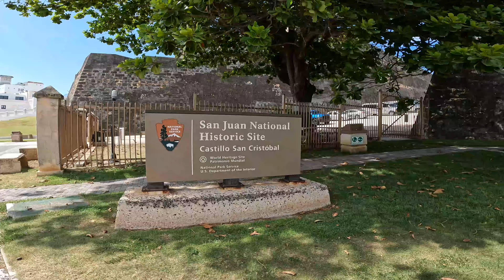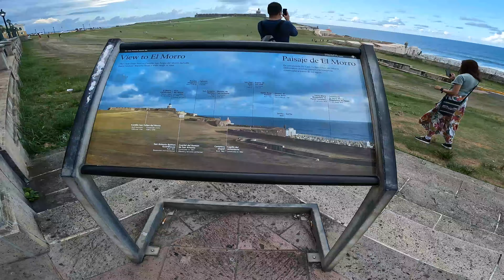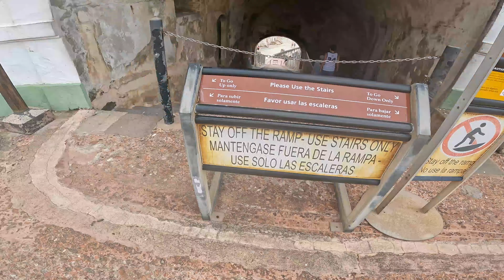EXPLORING THE FORTS OF SAN JUAN || PUERTO RICO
In this video, join us as we embark on an exciting journey through the captivating forts of San Juan National Site in Puerto Rico.

Follow us as we wander through the well-preserved fortifications, uncovering fascinating stories and uncovering hidden gems along the way. From the imposing walls that once protected the city to panoramic views of the stunning Caribbean coastline, this adventure promises to be an unforgettable experience.

Whether you're a history enthusiast, a nature lover, or simply curious about Puerto Rico's cultural heritage, this video will surely inspire and captivate you. So sit back, relax, and let's explore the forts of San Juan National Site together.